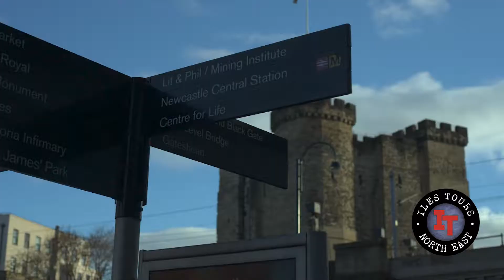Iles Tours Youtube Channel Video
Welcome to Iles Tours, providing guided tours of the North East of England.
Discover this fantastic region today